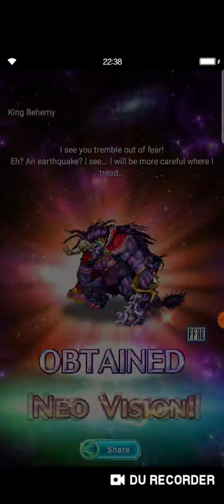Final Fantasy Game Play #17 (12.1.21) - Danny the Man Parker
Leasburg, Missouri
65535

Thanks